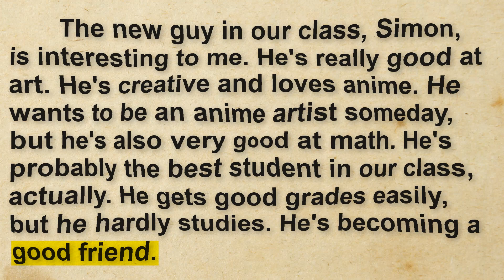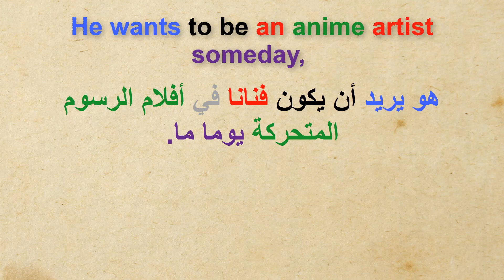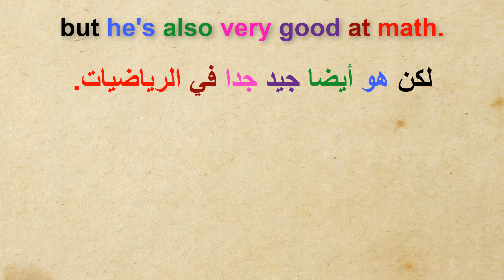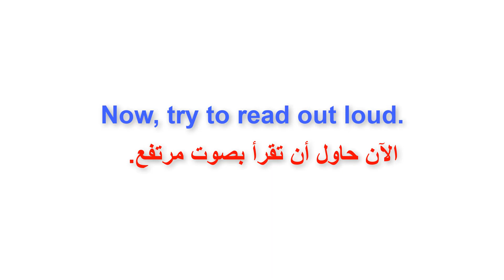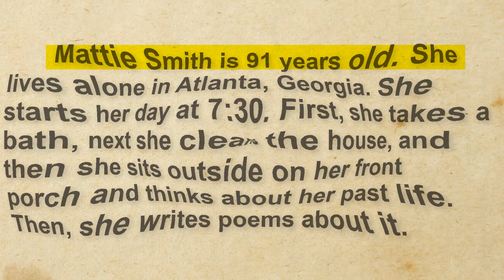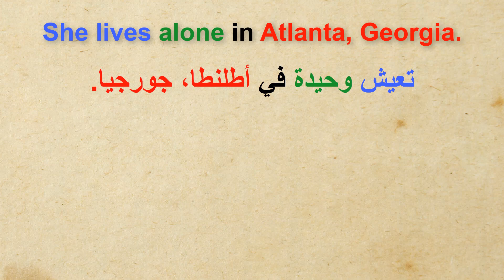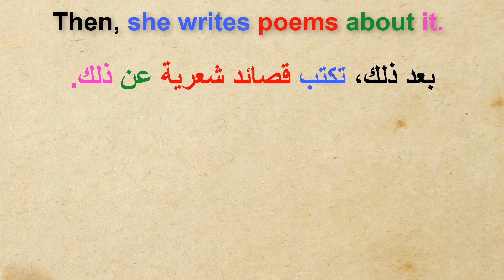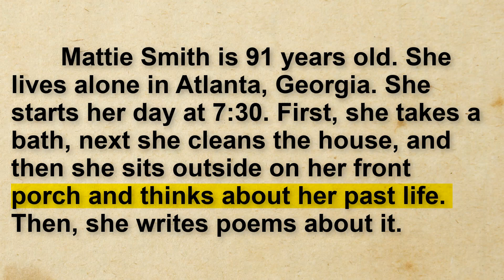القراءة باللغة الإنجليزية وتحسين مهارة النطق(السلسلة 355) Reading in English